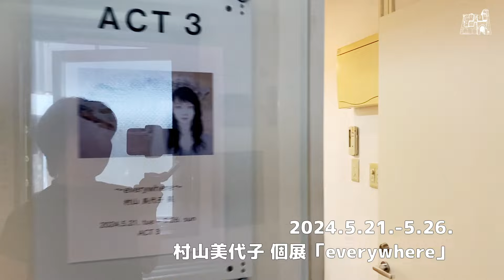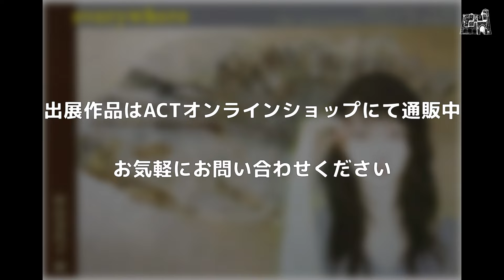村山美代子 個展「everywhere」【アートコンプレックスセンター】202405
村山美代子 個展「everywhere」

日常のなかで目に映るものが心の機微と結びついたとき、ゆらめく感情はより身近なものとして心に降り積もる。
そういった感情を掬い取り、画面に伝えていきたいと思います。

■ 会期
2024/5/21(火)-5/26(日)

■ 会場
The Artcomplex Center of Tokyo (ACT)
〒160-0015 東京都新宿区大京町12-9,2F ACT3

■ 入場料　無料

■ 作家紹介
村山美代子

東京生まれ
2005年 東京藝術大学美術学部絵画科日本画専攻卒業
2008年 佐藤太清賞公募美術展入選
2012年 ACTアート大賞佳作入選
2014年 絵の現在選抜展銅賞
2018年 フランス・パリのCite internationale des artsに滞在
個展多数